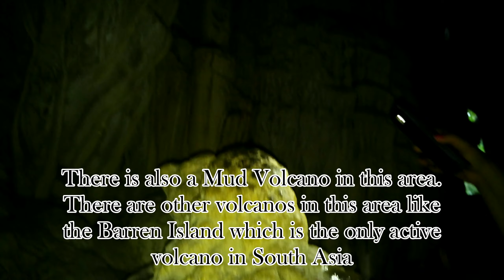19 November 2019